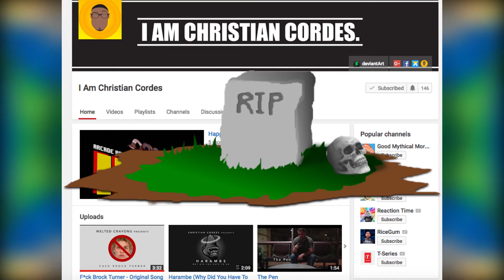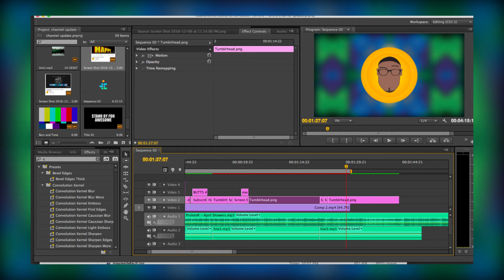It's Channel Update Time!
With the new year approaching, I figured it was about time that I game you guys some updates with whats going on with this channel!

Song used is April Showers By ProleteR